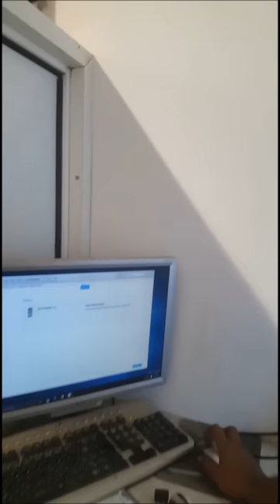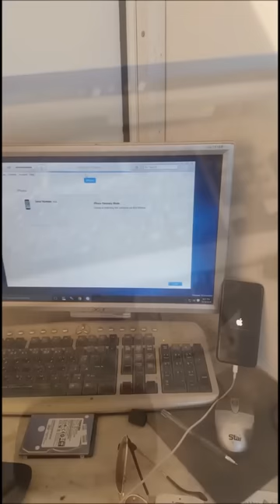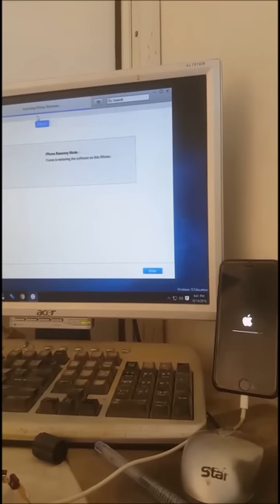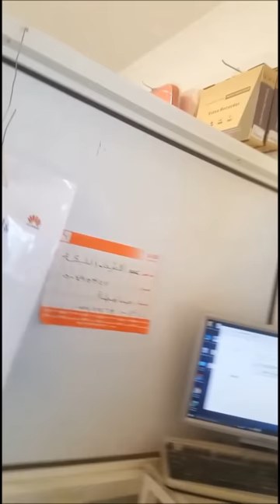How to reboot, reset, or enter DFU mode on iPhone 7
This video will show how to reboot, reset, or enter DFU mode on iPhone 7  remove any disabled screen or passcode lock on any iPhone, iPad or iPod model.